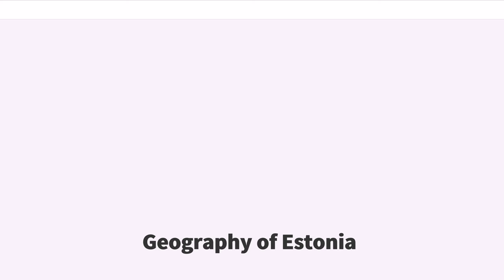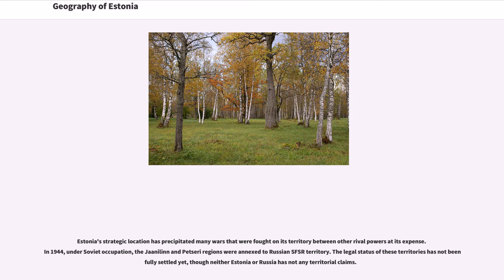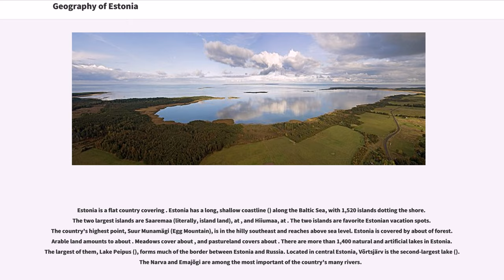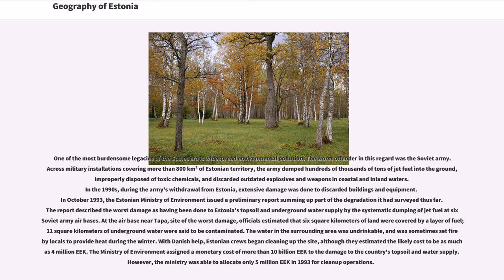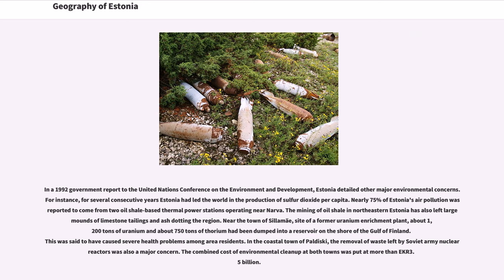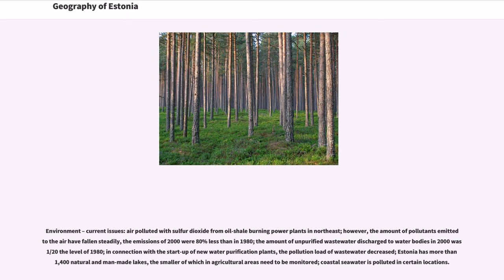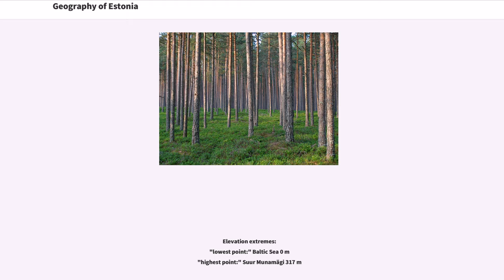Geography of Estonia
Between 57.3 and 59.5 latitude and 21.5 and 28.1 longitude, Estonia lies on the eastern shores of the Baltic Sea on the level northwestern part of the rising East European Platform. It borders the Gulf of Finland, between Latvia and Russia. Average elevation reaches only .
The climate is maritime, wet, with moderate winters and cool summers. Oil shale and limestone deposits, along with forests which cover 47% of the land, play key economic roles in this generally resource-poor country. Estonia boasts over 1,500 lakes, numerous bogs, and 3,794 kilometers of coastline marked by numerous bays, straits, and inlets. Tallinn's Muuga port offers one of Europe's finest warm-water harbor facilities.

Estonia's strategic location has precipitated many wars that were fought on its territory between other rival powers at its expense. In 1944, under Soviet occupation, the Jaanilinn and Petseri regions were annexed to Russian SFSR territory. The legal status of these territories has not been fully settled yet, though neither Estonia or Russia has not any territorial claims.

Geographic coordinates: .

Estonia is a flat country covering . Estonia has a long, shallow coastline () along the Baltic Sea, with 1,520 islands dotting the shore. The two largest islands are Saaremaa (literally, island land), at , and Hiiumaa, at . The two islands are favorite Estonian vacation spots. The country's highest point, Suur Munamägi (Egg Mountain), is in the hilly southeast and reaches above sea level. Estonia is covered by about of forest. Arable land amounts to about . Meadows cover about , and pastureland covers about . There are more than 1,400 natural and artificial lakes in Estonia. The largest of them, Lake Peipus (), forms much of the border between Estonia and Russia. Located in central Estonia, Võrtsjärv is the second-largest lake (). The Narva and Emaj...